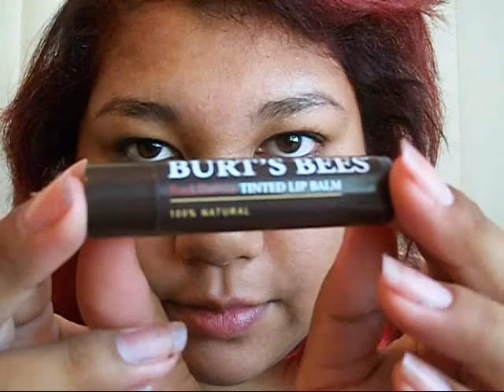Everyday Jane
What I wear on a daily basis. Bam! It's really simple. I love this song! It makes me feel so Luvy Duby! Autumn I hope you like it.
The eyeliner isnt my favorite but the Lipstick is
Jane Lane